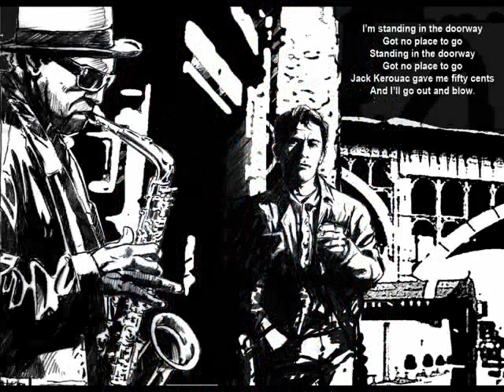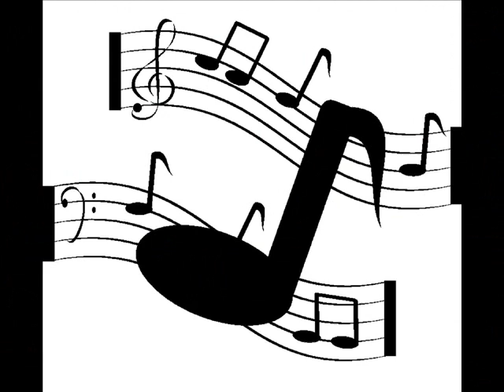Benny Golson Swing It